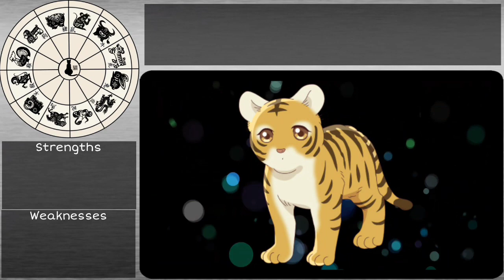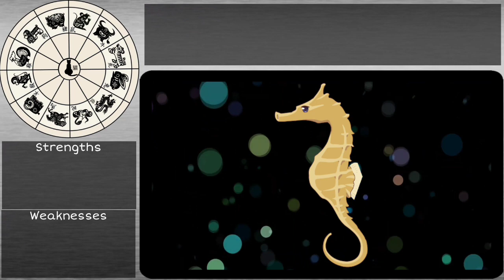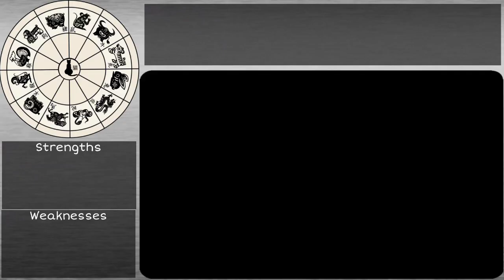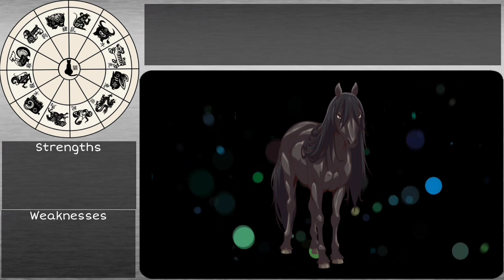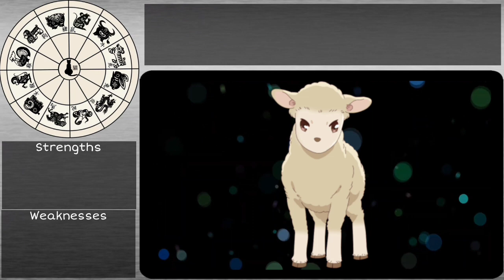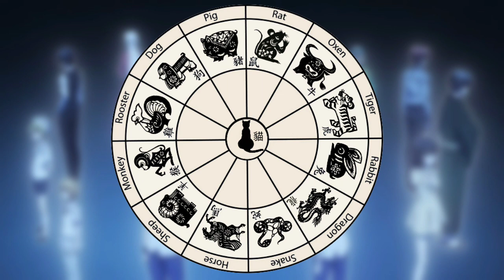Assigning Spirits To Non Zodiac Characters | Fruits Basket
In this video, we're talking Fruits Basket! What I'm doing specifically though, is reassigning the animal spirits to non Zodiac characters. Which character gets whatever Zodiac spirit is determined by their personality, the description of Zodiac spirit, and what we know about the actual person possessed by said spirit.